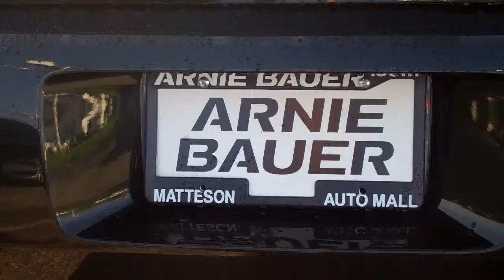2008 Pontiac G6 GXP! $19995.! Arnie Bauer Cadillac/Buick/GMC!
ONLY 37,000 MILES!  Cruise Control Power Windows Monsoon Sound System Traction Control Premium Wheels Rear Spoiler Tilt Steering Wheel Power Door Locks Power Seat Side Impact Air Bag(s) Electronic